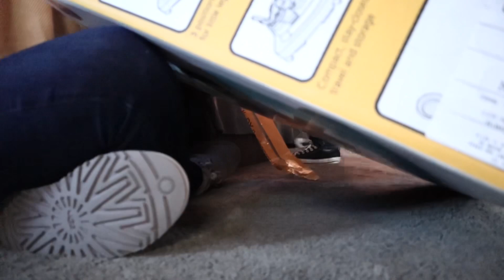WEEKEND VLOG || YOUNG MOM || ZENNI OPTICAL REVIEW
Better quality, change resolution!